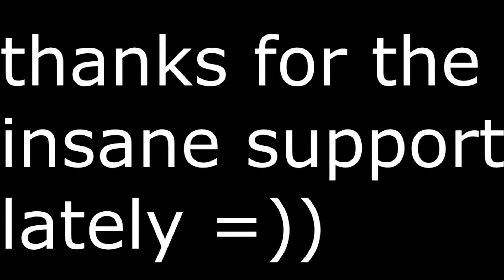when everyone dies in my squad except me and i go tryhard....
Tell me down below what you guys want for christmas.Thanks for the insane support.
Make Sure to check this out
Thumbnail created by strangedragon